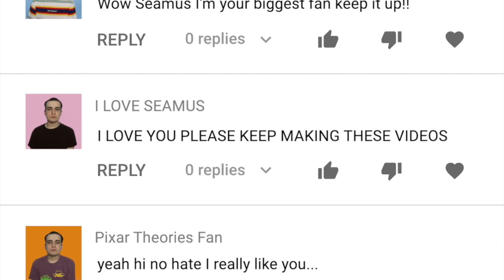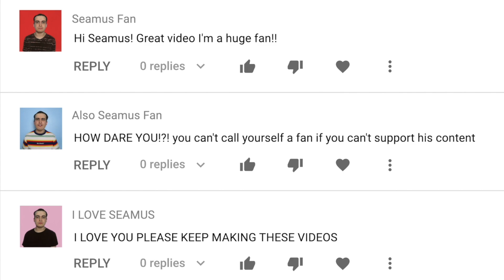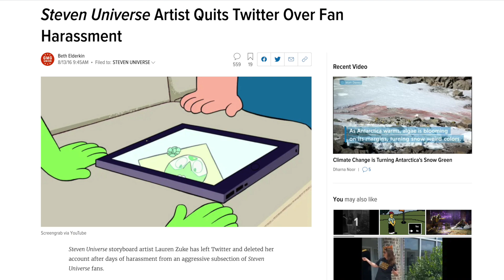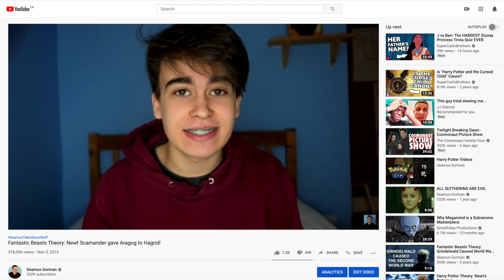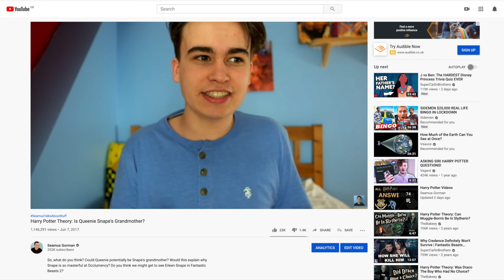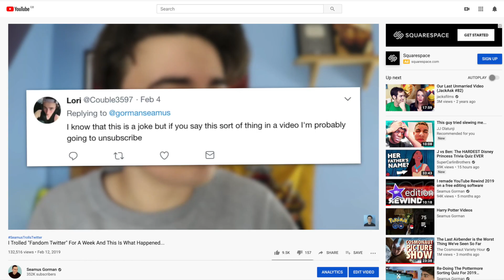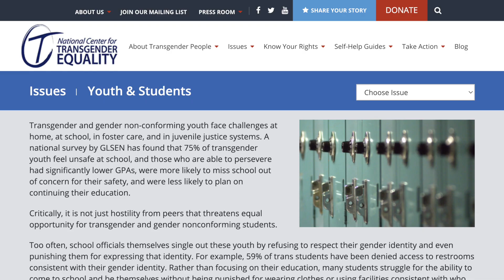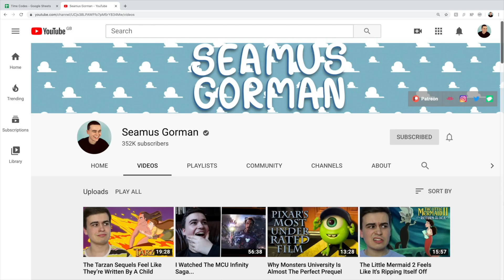my experience with the harry potter fandom